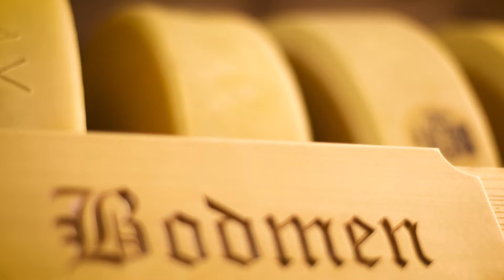Leidenschaft und Tradition